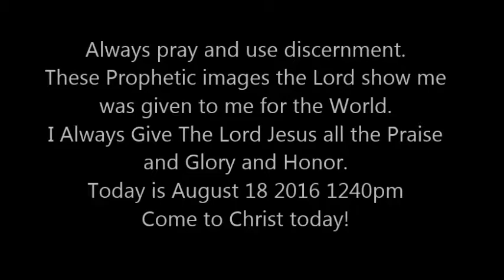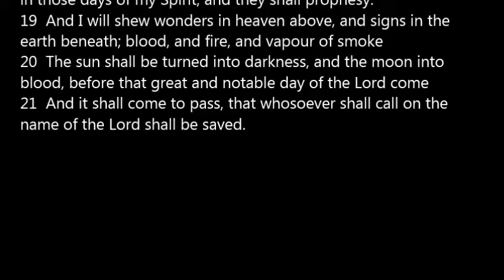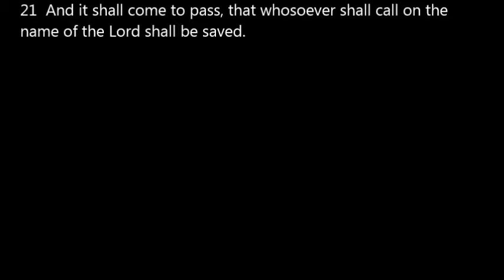Closed Vision Aug 18 2016 1240 pm Indonesia and Philippines and Australia EMP?